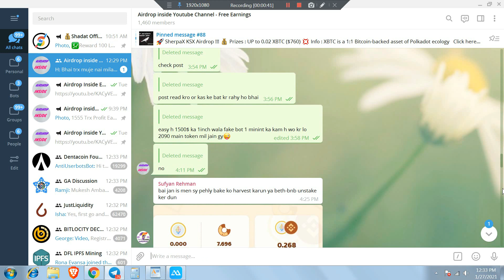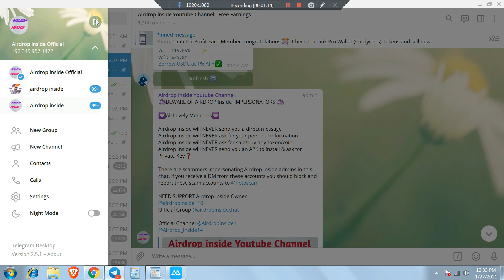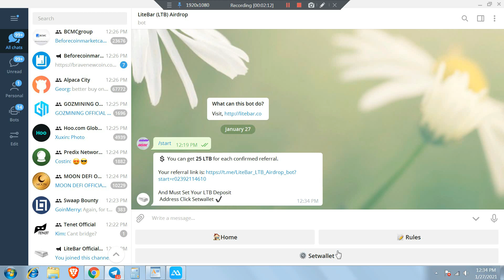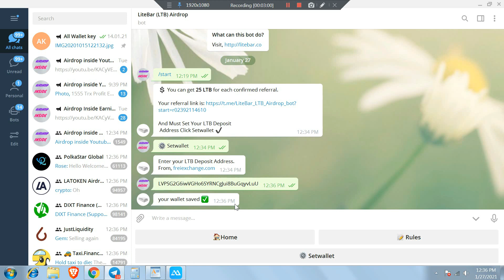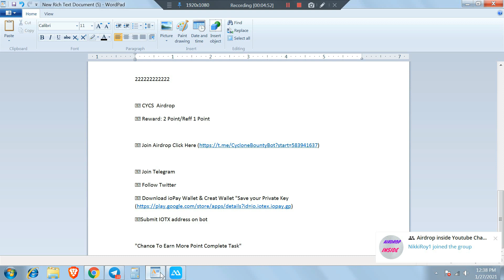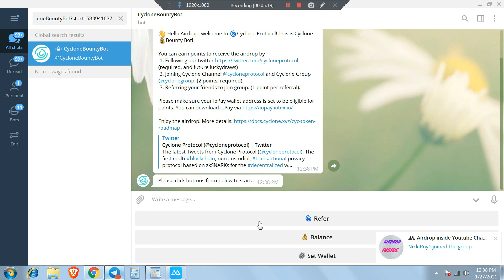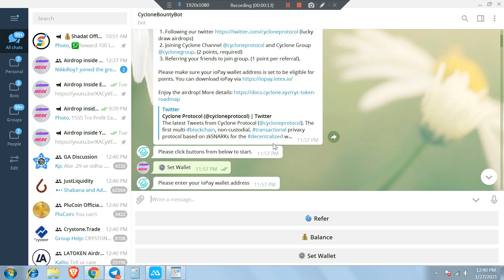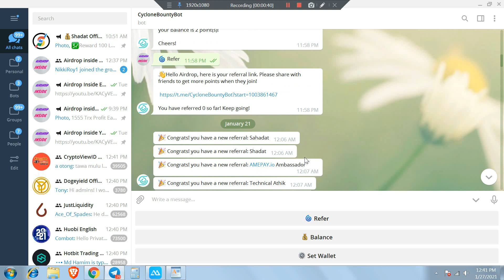10$ Profit Each Cycs Airdrop Live ll 100 LTB [9$] Already listed: freiexchange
1=100 LTB [9$] Already listed: freiexchange

2=10$ Profit Each Cycs Airdrop Live